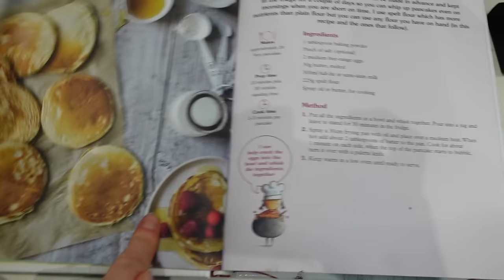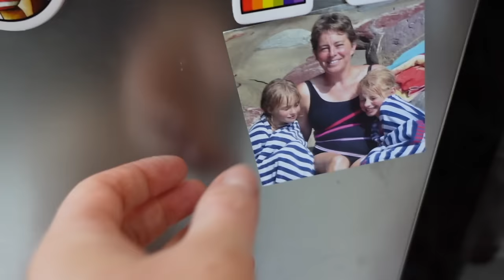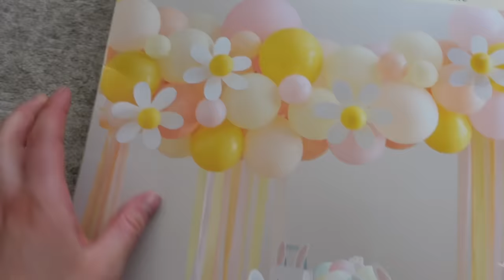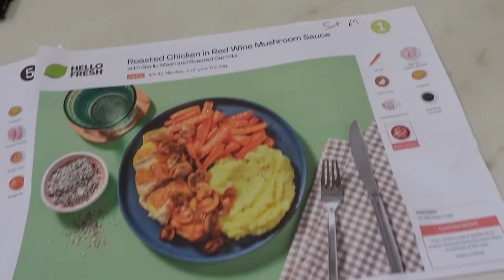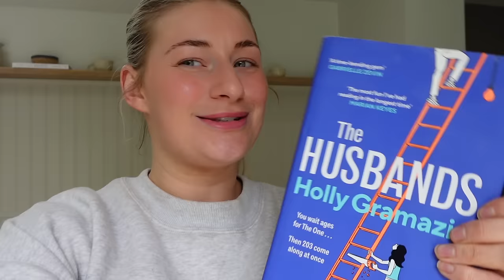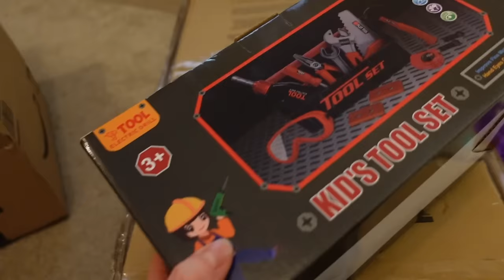ANNOUNCEMENT, BIRTHDAY CELEBRATIONS + HEALTH ANXIETY | James and Carys